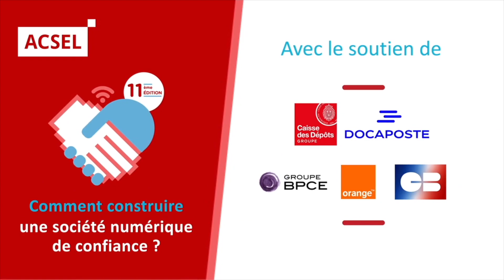Interview de Guillaume Poupard, Directeur général adjoint de Docaposte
Interview de Guillaume Poupard, Directeur général adjoint de Docaposte en marge de la 11ème édition du Baromère de la confiance des Franaçis dans le numérique.

L’Acsel est la principale association multisectorielle et transversale du numérique en France dont la mission est l’accélération de la transformation numérique : InclusionNum, ConfianceNum, CroissanceNum. Elle réunit l’ensemble des acteurs de l’économie numérique, des entreprises et des organismes publics, de toutes tailles (grands groupes, PME, TPE, ETI, startups) et œuvre à leur mise en relation par des évènements de networking. Avec sa Think Factory, elle analyse l’impact du numérique sur les différents secteurs de l’économie, anticipe les défis à venir et partage les bonnes pratiques.